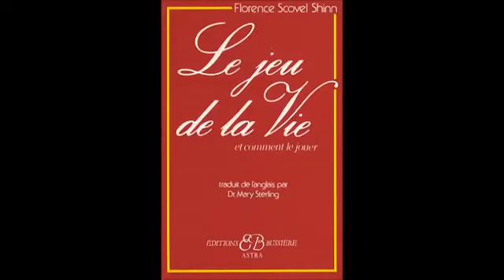Florence Scovel Shinn le jeu de la Vie Livre audio